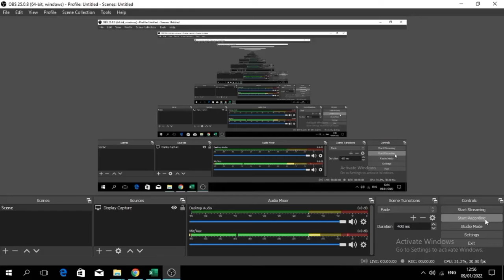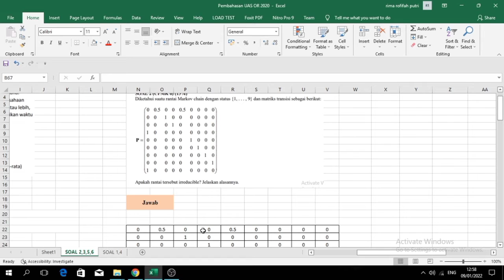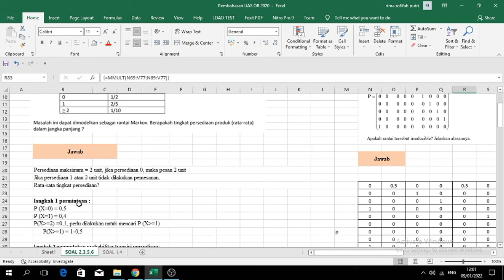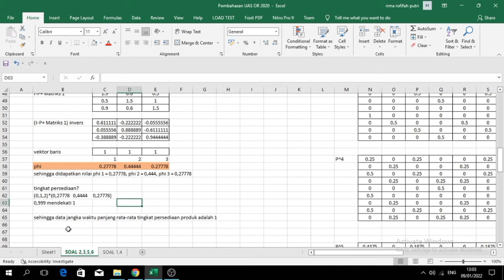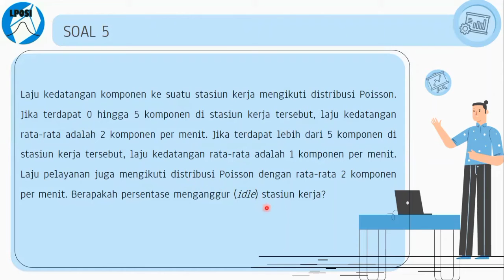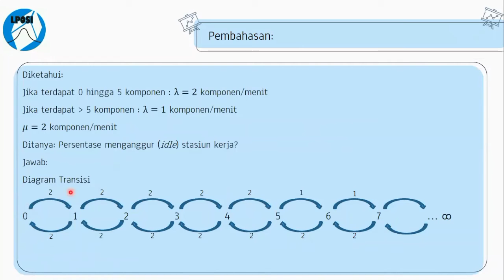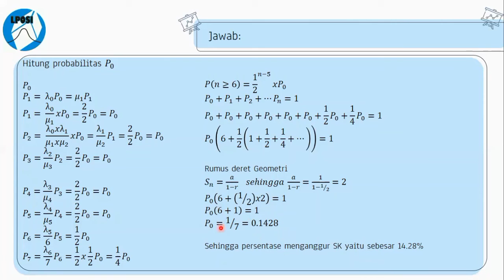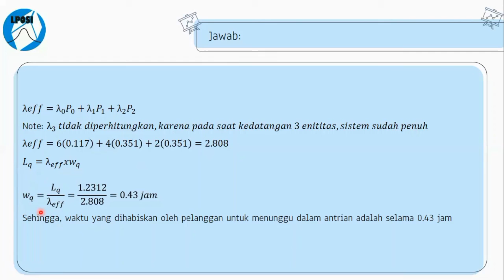Pembahasan UAS OR II Tahun 2020/2021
Jurusan Teknik Industri
Fakultas Teknik
Tutorial Penelitian Operasional II

Pembahasan Soal UAS Penelitian Operasional II Semester Ganjil TA 2020/2021
Presented by Rima Rofifah Putri and Frieska Ardi Anandiva

LinkedIn: Laboratorium Perencanaan dan Optimasi Sistem Industri